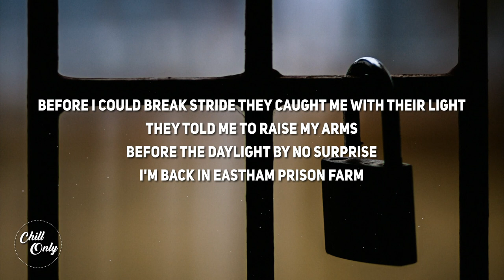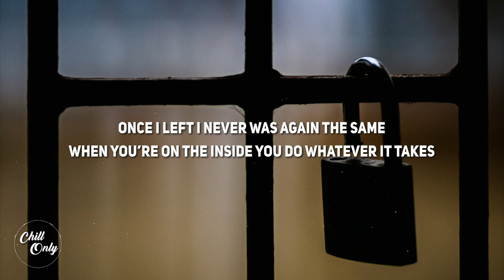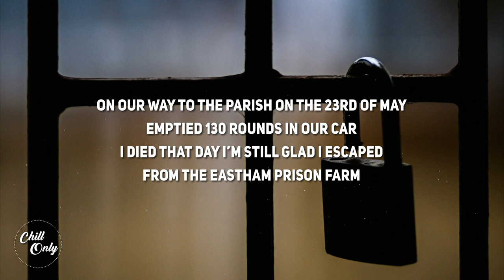Liam St. John - Eastham Prison Farm Blues (Lyrics)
Lyrics:
Well I was 21 in the slammer cuz I like cars that ain't mine
Then I was on the run with a hammer-fired gun smuggled to me by my wife
Before I could break stride they caught me with their light, they told me to raise my arms
Before the daylight by no surprise, I'm back in Eastham Prison Farm

Mmmhmm
ahhah
ahhah

Well I had to kill a man he wouldn’t leave me alone so I crushed his skull with a pipe
I put the blood on my buddy’s hands he was already booked in for life
In order to make light of the labor inside, I had to cause myself some harm
I took a knife to my toes and I said my goodbyes to the Eastham Prison Farm

Ahhah
Mmmhmm
Mmmhmm

Once I left I never was again the same
When you’re on the inside you do whatever it takes
You turn from a schoolboy to a rattlesnake
That no good tune could charm
I’m sorry sister Marie, yeah you’re right that I changed
All cuz of Eastham Prison Farm

Mmmhmm
Mmmhmm
Mmmhmm

Two years,16 warrants, and a handful of banks to our name
Elizabeth and Chestnut wanted for murder in four states
On our way to the Parish on the 23rd of May, emptied 130 rounds in our car
I died that day I’m still glad I escaped from the Eastham Prison Farm
Yeah, The Eastham Prison Farm
Well, The Eastham Prison Farm

Mmmhmmm
Mmmhmmm
Mmmhmmm
Mmmhmmm
Mmmhmmm
Mmmhmmm